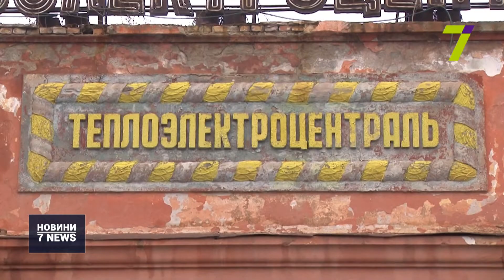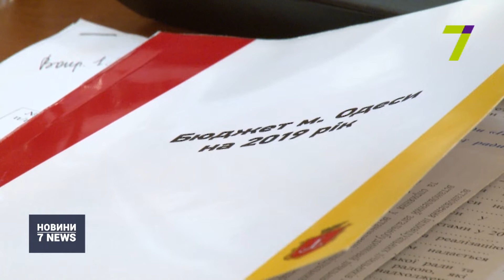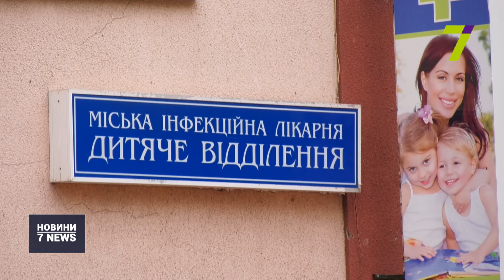На сесії Одеської міської ради ухвалили важливі рішення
Бюджет міста, затримка зарплат тепловикам та зміна тарифів.

Ці та інші питання обговорили на останній у поточному році сесії міської ради. Міський бюджет у 2019-му складе 11 мільярдів гривень. Найбільше грошей із них піде на заробітну плату, енергоносії та закупівлю медикаментів. Стало відомо, що зараз тепловикам затримують платню. Втім, борги до кінця поточного року пообіцяли погасити.

Саме ж КП «Теплопостачання міста Одеси» працює у штатному режимі та не має боргів перед постачальниками послуг. Крім того, в Одесі створять Центр невідкладної медичної допомоги. Там працюватимуть 136 співробітників. Зараз вже є 18 машин, на яких виїжджатимуть сімейні лікарі.

У планах — закупити ще стільки ж одиниць транспорту, щоб у кожному центрі було по два автомобілі. Також у департаменті охорони здоров’я запевнили, що проведуть внутрішнє розслідування щодо нещодавнього інциденту зі смертю півторарічної дитини в інфекційній лікарні. На це може піти від двох тижнів до місяця.

Нагадаємо, трагедія сталася вночі 11 грудня. Батьки звинувачують медиків у бездіяльності, проте лікарі свою провину заперечують. Більше про цей випадок дивіться у підсумках тижня вже у суботу о 20:00.